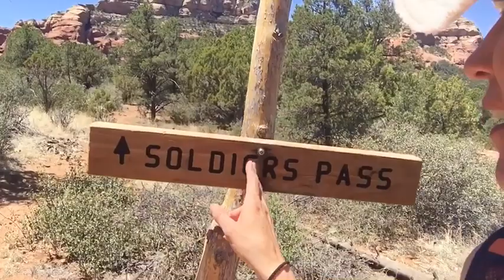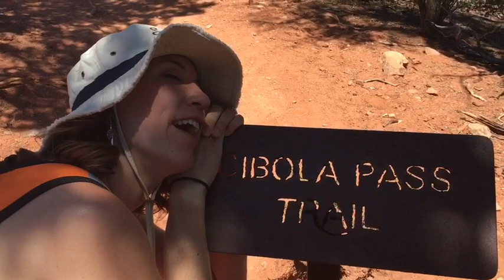Hiking Brins Mesa Trail and Soldier’s Pass Loop Sedona, AZ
Come hike this long fun loop with me and my husband!  Beautiful scenery and we really recommend it.  Just be sure to pack snacks and water!!